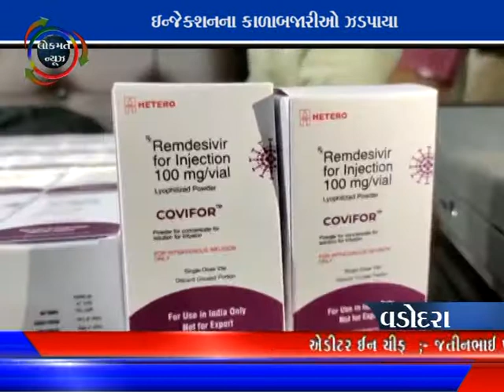LOKMAT NEWS VADODARA_29-04-2021_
ઇન્જેક્શનના કાળાબજારીઓ ઝડપાયા